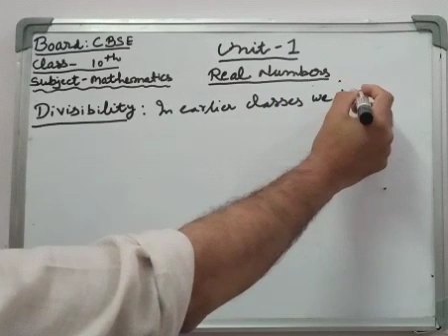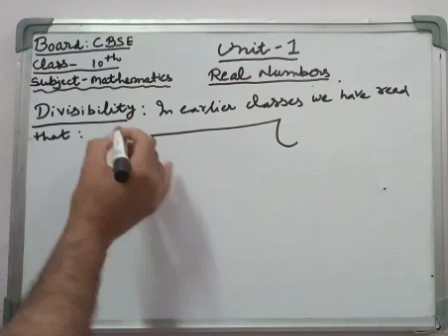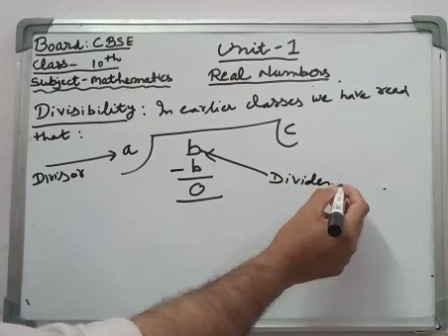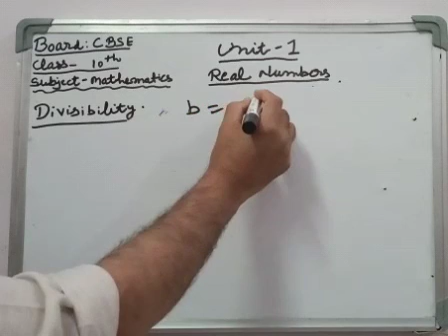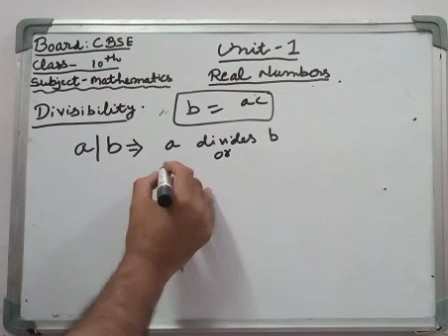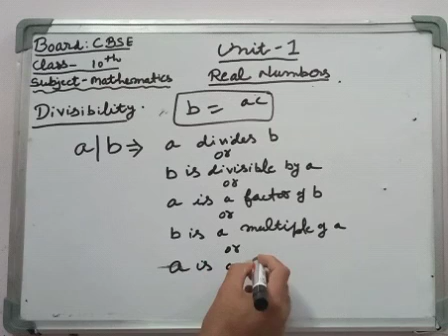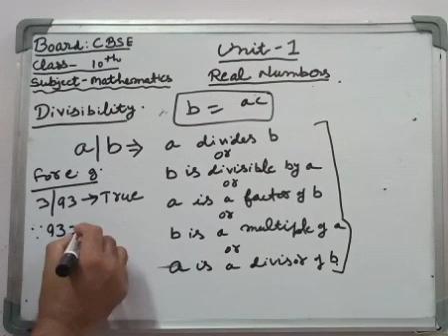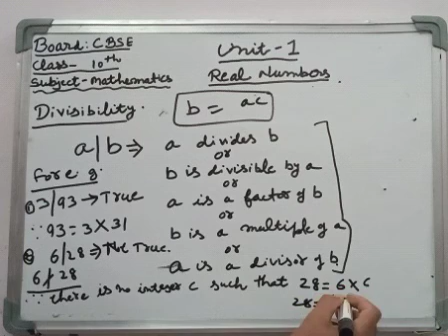CBSE Class 10 Math Chapter 1 Real Numbers (Part -2)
In this video there is introduction to Real Numbers (Part -2) in a easy and simple way for the students of class 10 CBSE .
Links of our other related videos are -

(Part -4)

Unit -1 Real Numbers Exercise -1.1